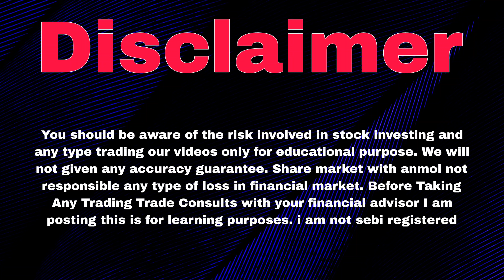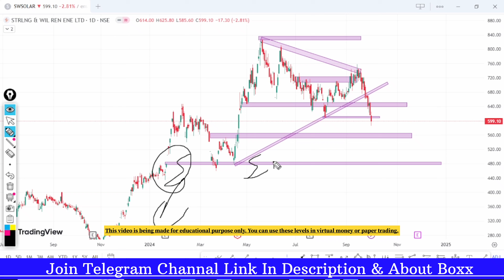Sw Solar Share Latest News | Sw Solar Share Target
sw solar share news

sw solar share

sw solar share latest news today

sw solar share price

sw solar share analysis

sw solar share target

sw solar share result

sw solar share news today

sw solar share latest news telugu

sw solar share fundamental analysis

sw solar share anil singhvi

why sw solar share is falling

sw solar stock

sw solar stock news

sw solar stock latest news